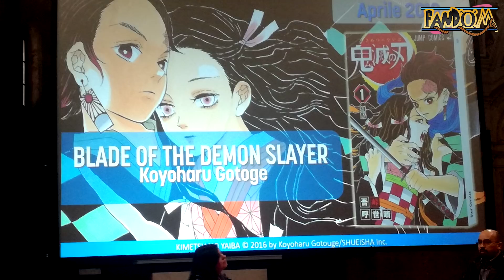Demon Slayer - NUOVO ANIME E MANGA IN USCITA IL 10 APRILE! Il Futuro di Shonen Jump - Fandom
Con questo video vogliamo porre la vostra attenzione su una serie che sta riscuotendo molto successo in Giappone.
Come potete vedere dal titolo si tratta di DEMON SLAYER – KIMETSU NO YAIBA

BUONA VISIONE!

PROFILO TELEGRAM: @F4nd0m

Seguiteci anche sulla pagina Facebook dedicata al canale!